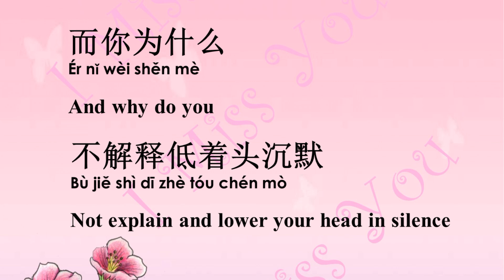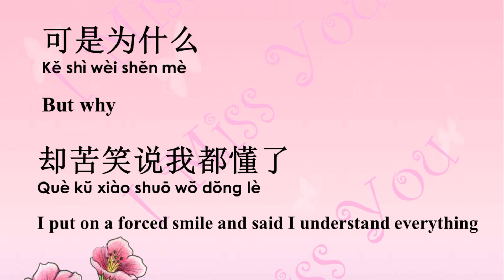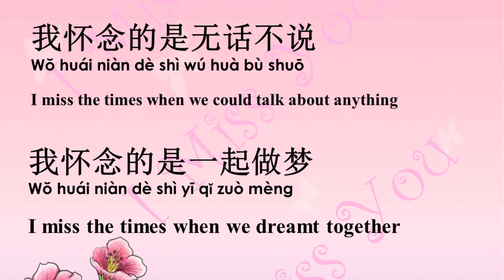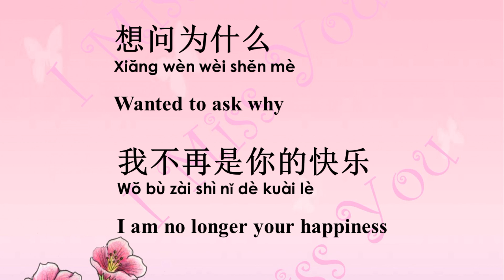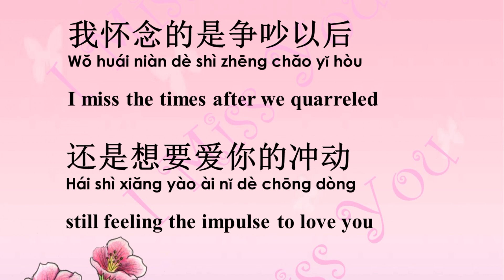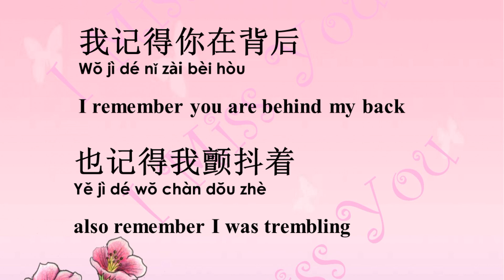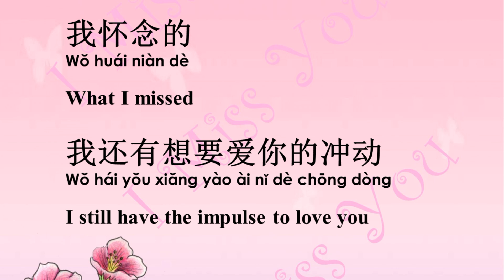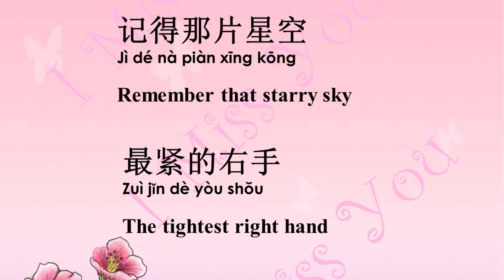我怀念的 孙燕姿 （有声）Wo Huai Nian De (what i missed) - Sun Yanzi (Stefanie Sun) (Audio)